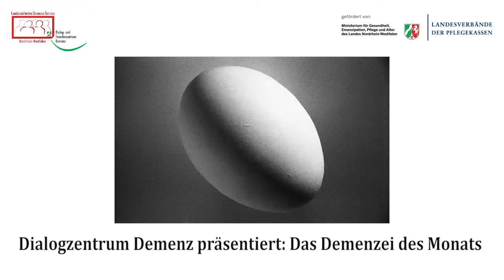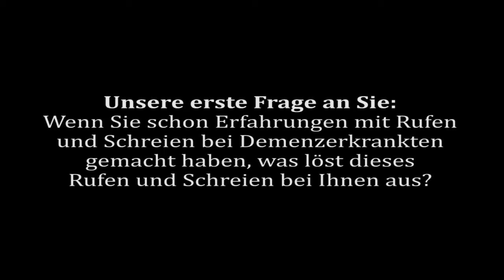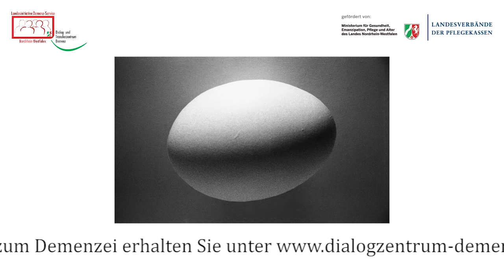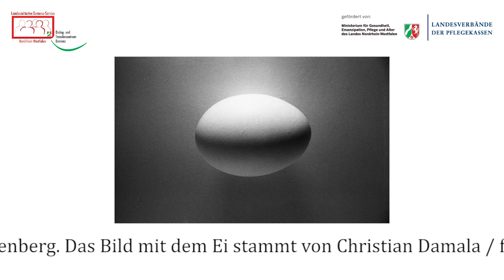Das Demenzei des Monats: Schreien und Rufen. Fragen beantworten und Buch gewinnen!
Dies ist das zehnte Demenzei zum Thema Schreien und Rufen. Wir wollen mit Ihnen verstärkt in Diskussion treten und haben daher zwei Fragen an Sie, die Sie entweder per Video, E-Mail oder per Post beantworten können. Die 1., 10. und 20. Einsendung gewinnen ein Buch in Höhe von max. 30 Euro.

Unsere beiden Fragen lauten:

1. Wenn Sie schon Erfahrungen mit Rufen und Schreien bei Demenzerkrankten gemacht haben, was löst dieses Rufen und Schreien bei Ihnen aus?
2. Was sind Ihre Lösungsstrategien zum Umgang damit?

Nähere Hintergrundinformationen zu dieser Aktion gibt es im Video.

Ihre Antworten können Sie ab sofort bis zum 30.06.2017 entweder als Video oder als Text an folgende E-Mail-Adresse senden: . Sie können uns Ihre Antworten aber auch gerne ganz "altmodisch" per Post zuschicken.

Briefe bitte an folgende Adresse senden:

Dialog- und Transferzentrum Demenz
Stockumer Straße 10
58453 Witten

Nach dem 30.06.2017 teilen wir Ihnen per E-Mail mit, wer von ihnen ein Buch gewonnen hat. Teilnehmen und gewinnen können Personen ab 18 Jahren.

Ihre Daten werden dabei von uns selbstverständlich streng vertraulich behandelt.

Wir sind gespannt auf Ihre Antworten und freuen uns auf die Diskussion mit Ihnen!